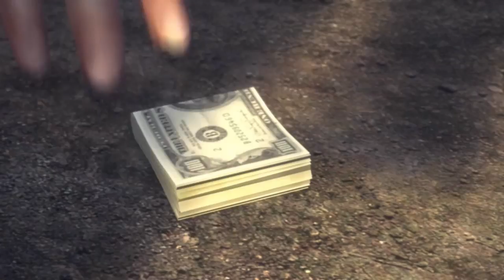Mafia 2 ► ПЛОХОЙ БИЗНЕС ► №17